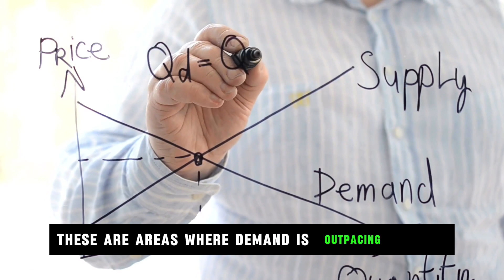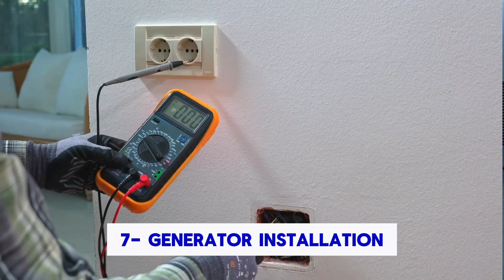7 Niche Business Ideas with Low Competition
7 Niche Business Ideas with Low Competition

0:00 Home Service Business Ideas (Low Competition)
0:24 1- Senior Fall Proofing Services
1:08 2- Mobile Pet Grooming
1:38 3- Concrete Removing Business
2:08 4- Mobile Car Mechanic
2:35 5- Home Energy Auditor
3:08 6- Mattress Cleaning Business
3:39 Generator Installation